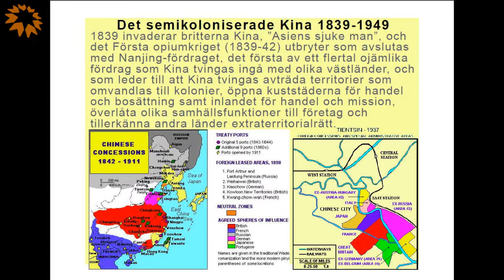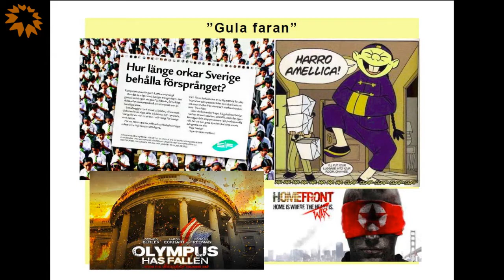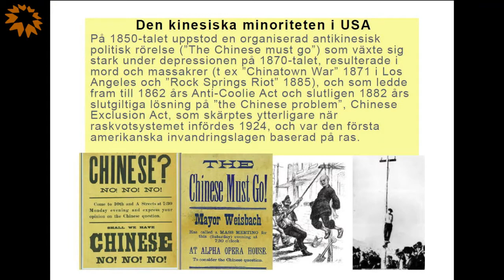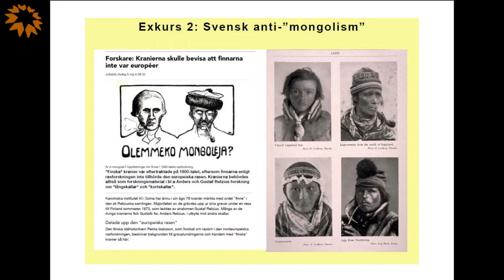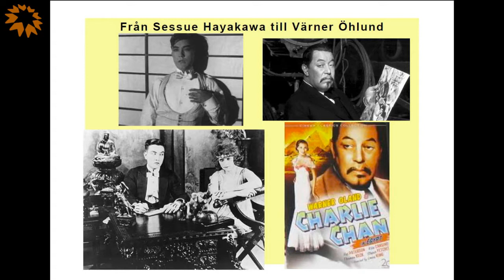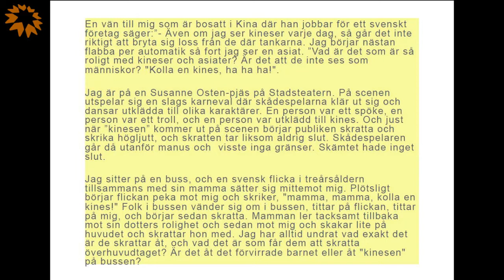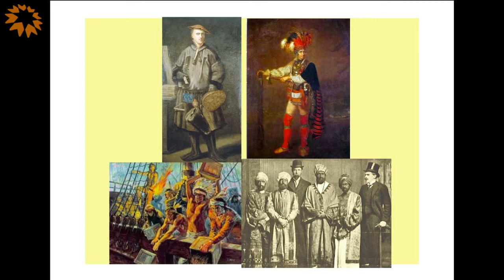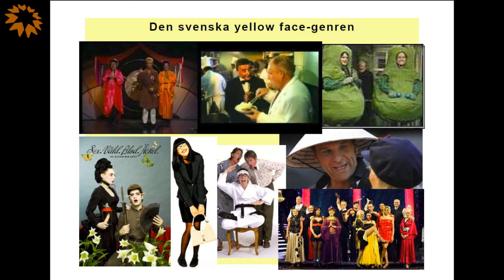Föreläsning: Rasism – så funkar det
Tobias Hübinette, docent och forskare i kritiska ras- och vithetsstudier, berättar om och ger exempel på diskriminering och rasism mot asiater i närhistorien. Föreläsningen reder också ut och förklarar begrepp som rasstereotyper och yellowface mot bakgrund av kolonialismens och rastänkandets historia.

Tobias introducerar också sin forskning om transrasialitet. Är det möjligt att överskrida ras på ett liknande sätt som det går att överskrida kön?
Hur ser den transrasiala erfarenheten ut och hur skiljer den sig från den transrasiala fantasin? Vem eller vilka är transrasiala, och är det samma sak att transrasialisera från icke-vit till vit som från vit till icke- vit?

Tobias Hübinette är fil dr i koreanologi och lektor i interkulturella studier vid Karlstads universitet. Han håller föreläsningar och skriver artiklar i tidningar och tidskrifter kring frågor rörande ras, vithet och svenskhet, postkoloniala frågor, nationalsocialism och fascism, relationen Korea-Sverige och Östasien-Sverige, och internationell adoption och utlandsadopterade.